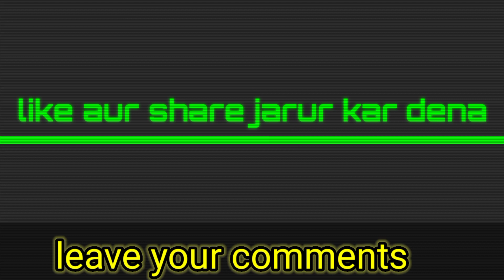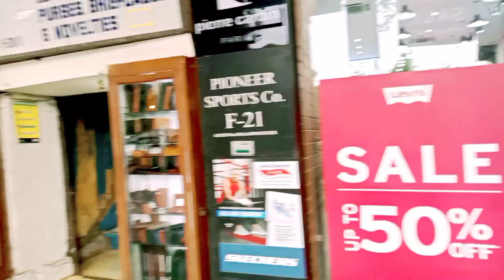Delhi Vlog क्या मैं आपका समय बर्बाद किया हूं इस वीडियो के थ्रू? (Have I wasted your time ?🙈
Delhi Connaught place vlog banane ki koshish kya so please ignore the mistake just like it and motivate the new comers

maine bas try kya Toh please
 kyuki I know it try again and try until you get success

my facebook page I'd it's free
Insta I'd Sarmaj SF
follow Karo
this video has been made coz of entertainment purpose and Store the memory for further future that's sit